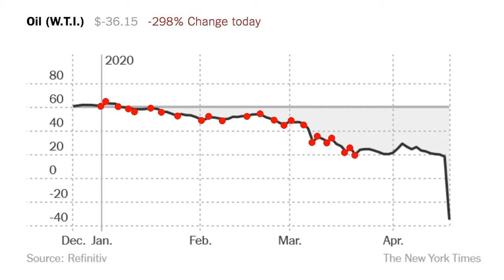School of Resistance, Episode 9: A Global Jurisdiction for a Global Economy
A dialogue with Miriam Saage-Maaß and Sylvestre Bisimwa, hosted by Eva-Maria Bertschy.

NTGent presents School of Resistance, Episode Nine: A Global Jurisdiction for a Global Economy livestreaming on the global, commons-based, peer produced HowlRound TV network at howlround.tv on Thursday 22 October 2020 at 9 a.m. PDT (Los Angeles, UTC -7) / 12 p.m. EDT (New York, UTC -4) / 17:00 BST (London, UTC +1) / 18:00 CEST (Berlin, UTC +2).

The global economy is out of control. All over the world, multinational companies are violating human rights, disregarding labour rights, relocating people and destroying habitats without being held accountable. Often, states depend on corporate investments, or a few corrupt politicians earn enough from them to accept the damage to the population. With complicated and dynamic networks of subcontractors and the outsourcing of risky business, responsibility becomes diffuse. In addition, sophisticated strategies of tax avoidance and tax havens are used. The results are devastating. The overexploitation of the planet's resources for the production of cheap products is driving the collapse of the global ecosystem. Enourmous global economic inequalities fuel social conflicts and force people to flee. What can civil society, what can states do to hold globally operating companies accountable again? Do we need a global justice system to get the economy back under control?

The ninth episode of School of Resistance will host the lawyer and vice legal director of the European Center of Constitutional and Huma Rights (ECCHR) Miriam Saage-Maaß and the lawyer and chief investigator of “The Congo Tribunal” Sylvestre Bisimwa to speak about global justice und die “Kolwezi Hearings”, investigating the activities of the Swiss company Glencore in the D.R. Congo.

Miriam Saage
Miriam Saage-Maaß is a lawyer and vice legal director at European Center for Constitutional and Human Rights (ECCHR), where she coordinates the Business and Human Rights program. She has worked on various cases against corporations, including proceedings against Lidl relating to the exploitation of workers in Bangladesh and Pakistan, and against companies trading in cotton picked by forced child labor in Uzbekistan.

Sylvestre Bisimwa
Sylvstre Bisimwa regularly practices as a lawyer at the International Criminal Court in The Hague and was also a lawyer in the trial against the mass rapes perpetrated by the Congolese military in the city of Minova, the only trial of its kind to date. He is the chief investigator of the “Congo Tribunal”, a global economic tribunal of civil society, created in 2015 by Milo Rau and about which an award-winning documentary film was released in 2017.